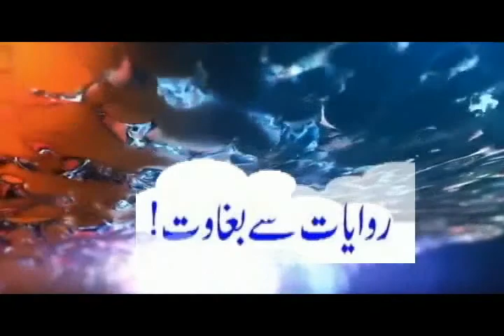Traffic Laws are Useless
ٹریفک کا قانون بیکار